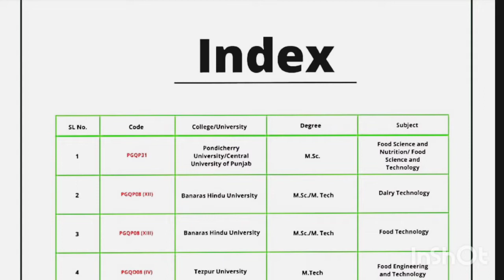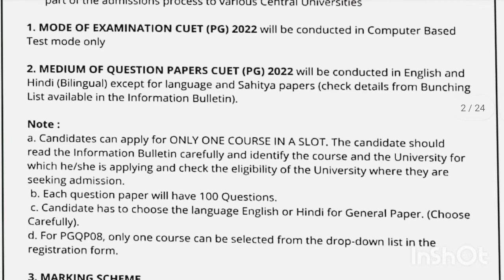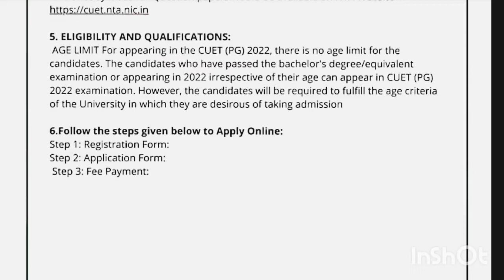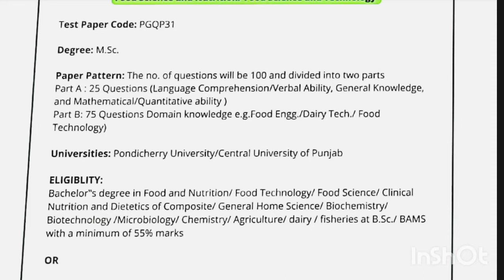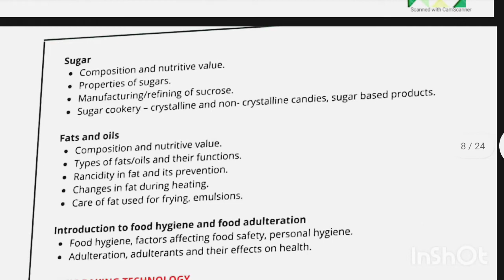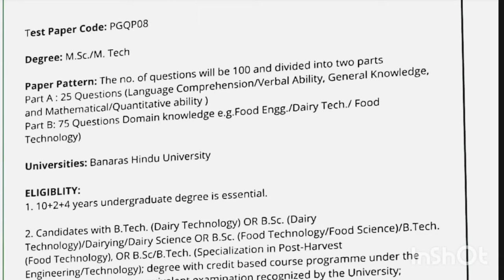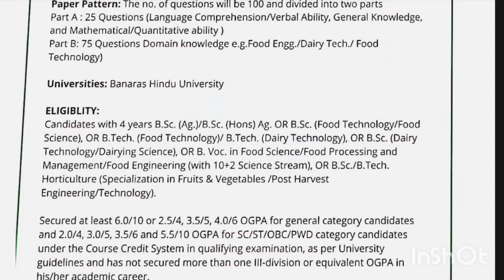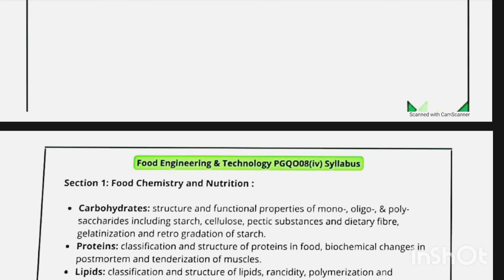CUET PG - MSC/M.TECH FOOD TECHNOLOGY AND DAIRY TECHNOLOGY PATTERN, TYPE, ELIGIBILITY , PGQP CODES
pgqp31- bhatinda, puducherry
pgqp08- bhu
pgqpO08- tezpur university